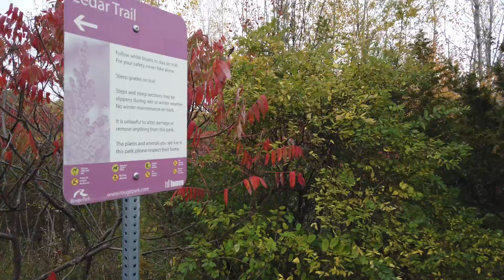COVID HANGS 5